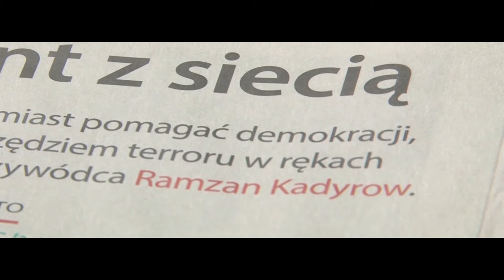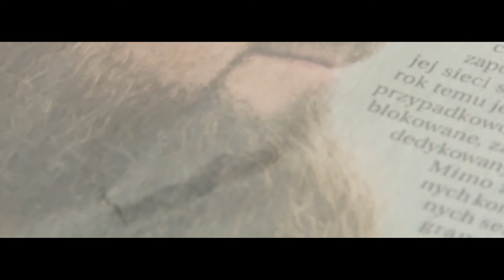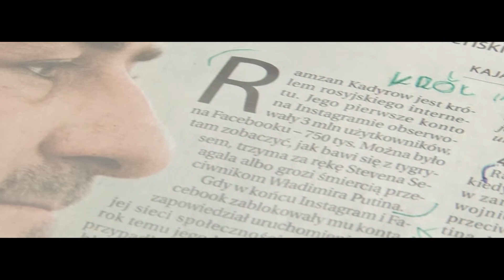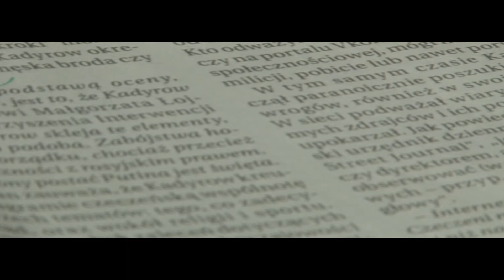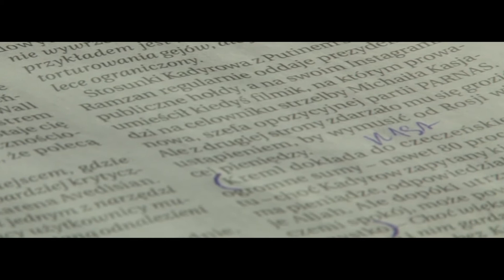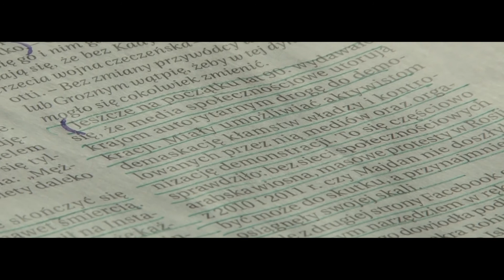Król internetu i terroru, Ramzan Kadyrow - Robimy prasówę #2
Król internetu z Czeczeni, terror w kraju i na youtube, czyli Ramzan Kadyrow w tygodniku Polityka! Bożydar Pająk zaprasza na przegląd prasy.